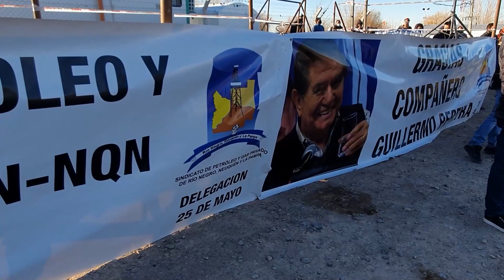Marcelo Rucci en La Pampa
Visita de la Comisión Directiva del Sindicato de Petróleo y Gas Privado de Río Negro, Neuquén y La Pampa a yacimientos pampeanos: El Corcovo y Medanito